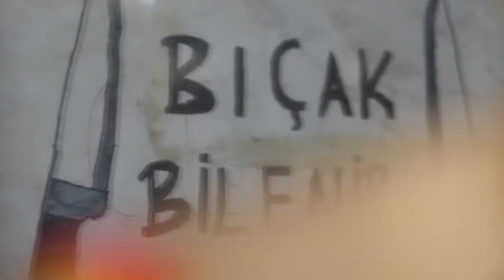Çarşamba Belediye Başkanı Av Halit Doğan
Samsun Çarşamba Belediye Başkanı Avukat Halit Doğan ile Çarşamba Hirriyet Çamlık Festivalinde röportaj